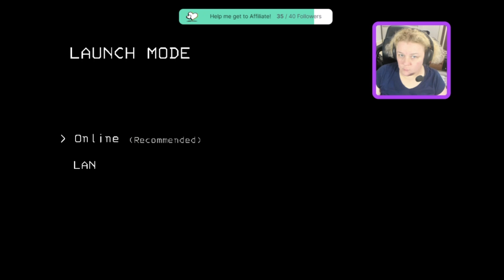Sloppy solo run #3051 in Lethal Company